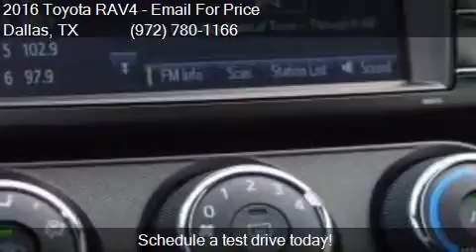2016 Toyota RAV4 LE 4dr SUV for sale in Dallas, TX 75237 at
This 2016 Toyota RAV4 LE 4dr SUV is for sale in Dallas, TX 75237 at Atkinson Toyota South Dallas.

Engine: 2.5L I4
Transmission: Automatic 6-Speed
Color: Gray
Mileage: 7
Contact Atkinson Toyota South Dallas 39660 LBJ Fwy I-20S @ Hampton  Dallas, TX 75237 to test drive this 2016 Toyota RAV4 LE 4dr SUV today.